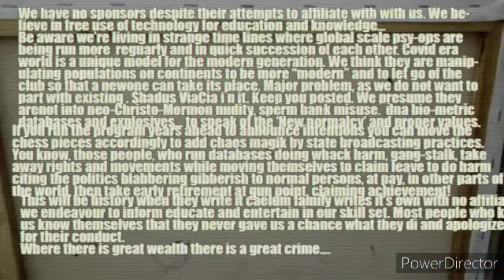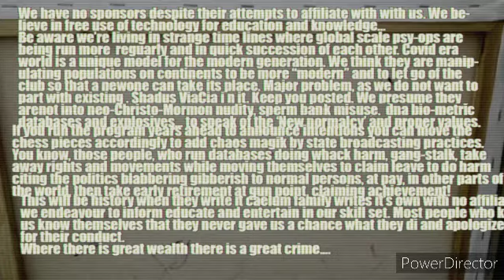Hijacking creators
Platform network for broadcasting of surface (not sir face) to satellite broadcasting via fibre optics wifi. To stop hijacking our content and making finances.